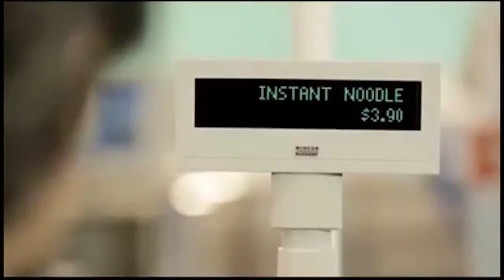2016-10-26 通識科 通識校園 第一集 LS Campus EP1